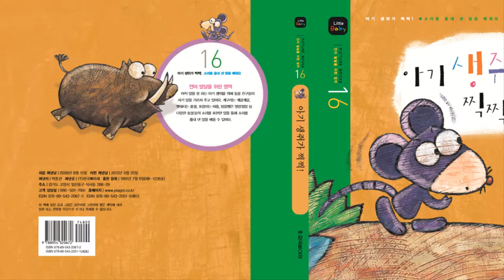베베1호_아기생쥐가 찍찍